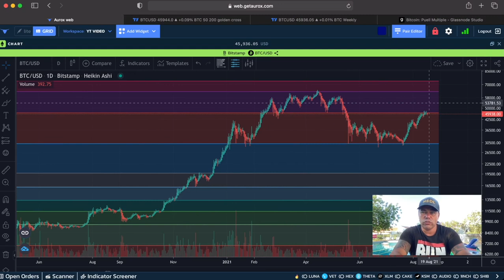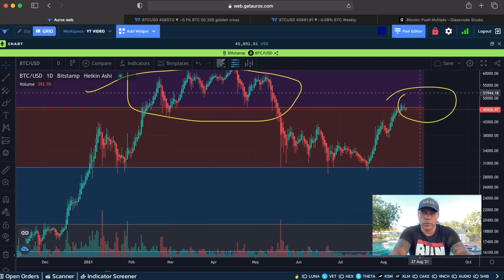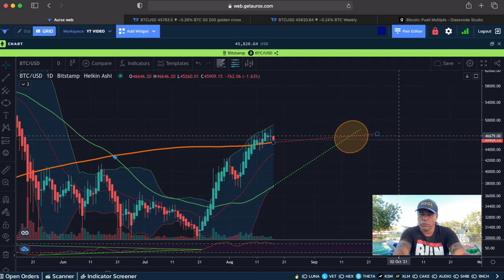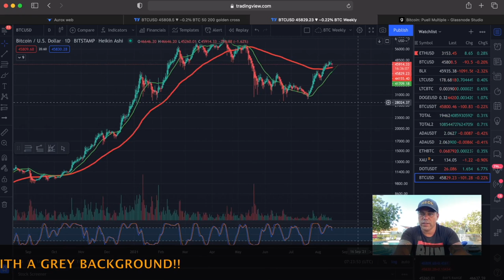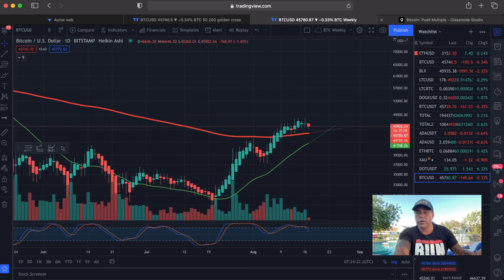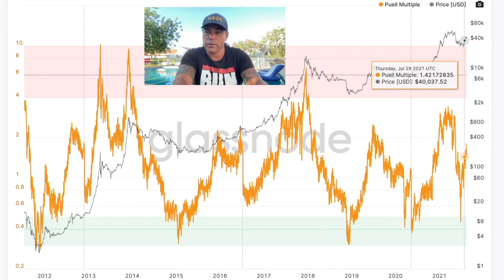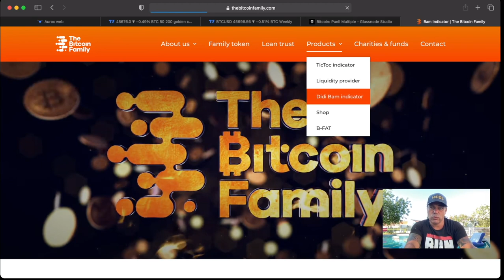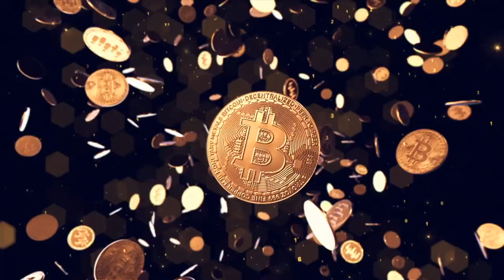CHECK THIS!!! IS IT A BITCOIN GOLDEN CROSS OR NOT AND WHEN SHOULD YOU EXCHANGE TO A STABLE COIN!!